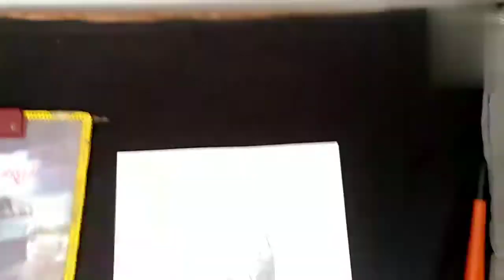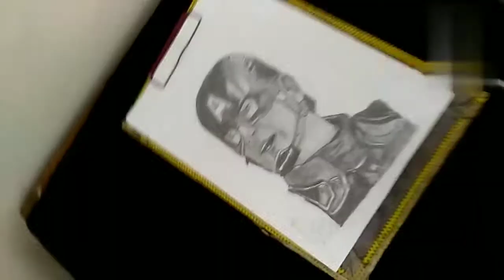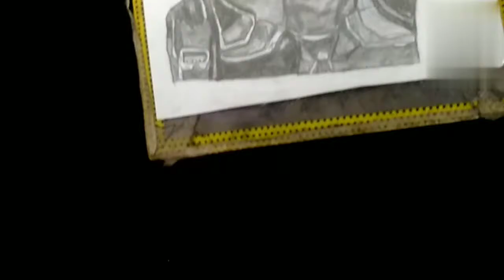drawing of captain America (Avengers infinity war) captain America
drawing of captain America

captain America

Avengers endgame

I hope if you like this video

for new video,s